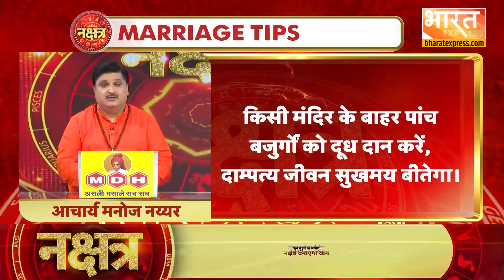Aaj Ka Rashifal | Today's Horoscope | Astrology | Daily Rashifal | Bharat Express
Ronak Rathi